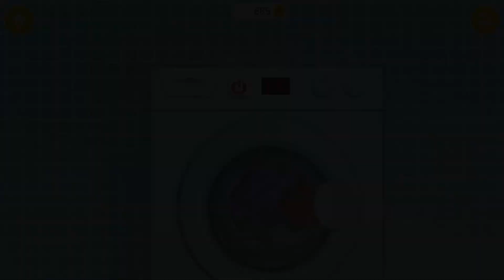Sweet Baby Girl Cleanup 5 Fun Cleaning Games For Girls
Sweet Baby Girl Cleanup 5

Play messy house makeover and go on new home adventures for kids! Now with new activities inside: super cute new swimming pool toys for summer, baby house decoration and baby girl Chloe dress up game!

Have tons of fun playing the best cleaning games for girls and boys! Learn how to clean up your room, do laundry, clean the bathroom and wash dishes in the kitchen. Play outside the baby house - design your dream playground, clean up your puppy's doghouse, wash the car and more!